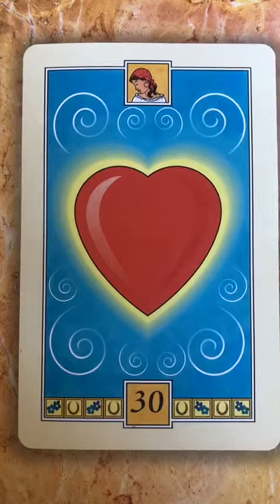Tageskarte 29.05. Herz nicht nur Verstand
Tageskarte das Herz von Barbara
Höre mal auf dein Herz und nicht nur auf dein Verstand.
Eure Barbara
FB Sternenklares Kartenlegen